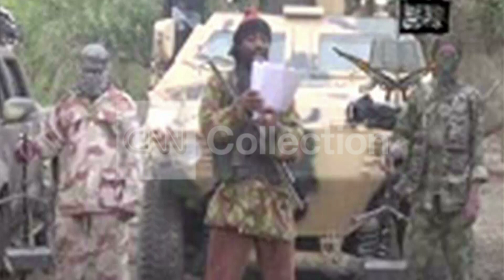FILE:BOKO HARAM LEADER-200 GIRLS KIDNAPEED LOCATED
Nigerian military official claims he knows whereabouts of kidnapped girls.